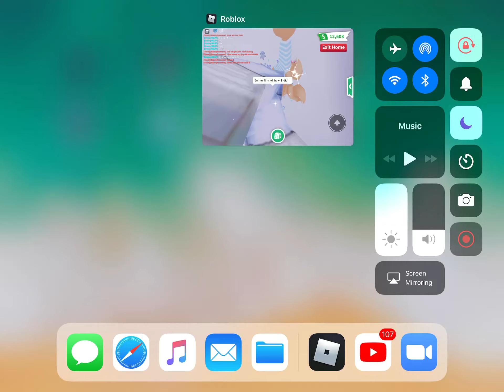Too lazy to edit but idk how I went fast :p